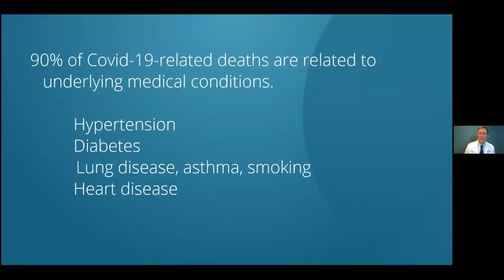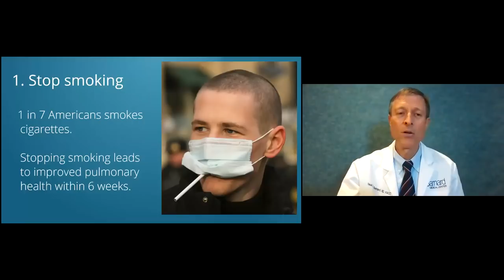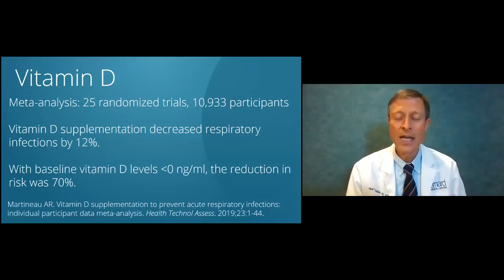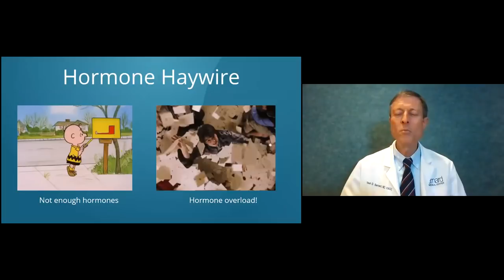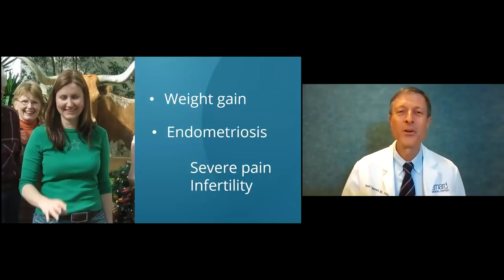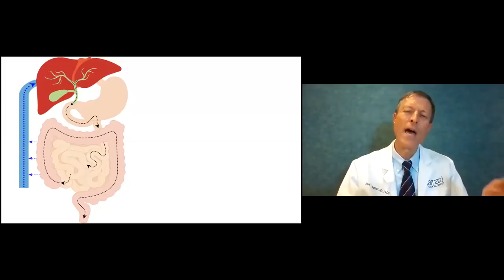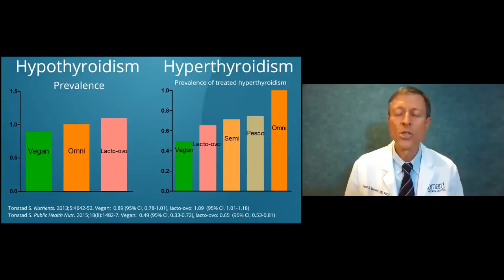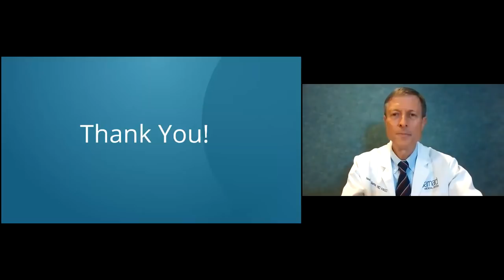Your Body in Balance with Dr. Neal Barnard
Learn about how foods affect our hormones and our health! Dr. Neal Barnard gave a live presentation about his book, Your Body in Balance, on May 13, 2020.